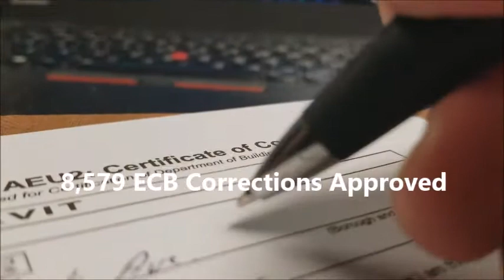Jack Jaffa & Associates Facts & Figures 2017